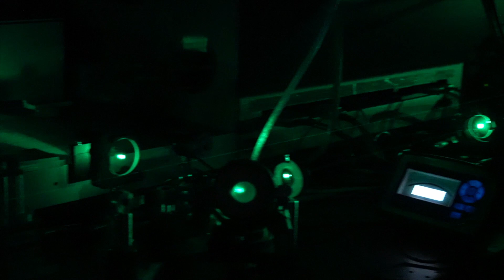Tommaso Del Rosso | Visiting Professor from Brazil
Tommaso Del Rosso
Visiting Professor at University of Verona
Pontifical Catholic University of Rio de Janeiro
NanoLaserLab Coordinator

© University of Verona - Videoeditor Francesca Nazzaro